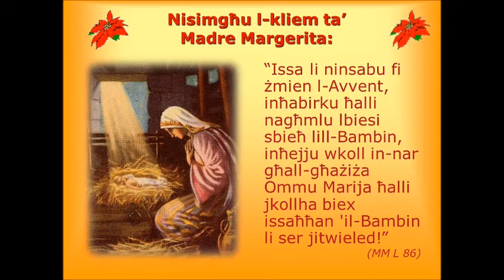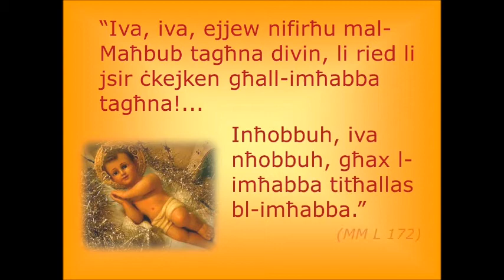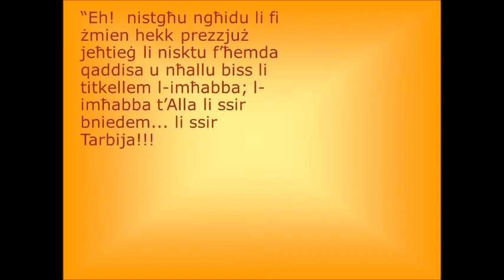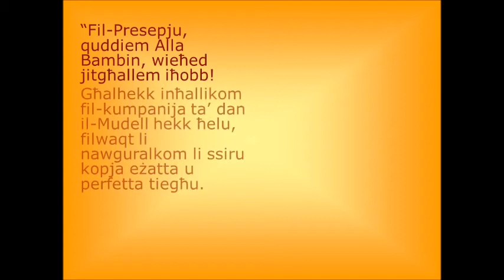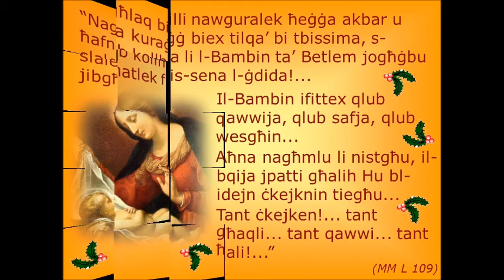Avvent u Milied ma' Madre Margerita De Brincat.wmv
Siltiet mill-ittri tal-Venerabbli Qaddejja ta' Alla, Madre Margerita De Brincat.